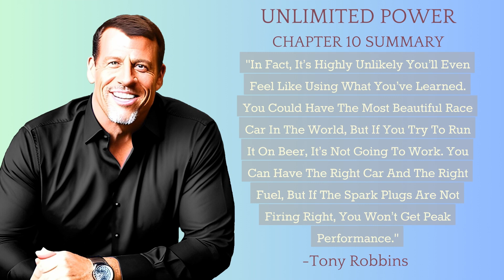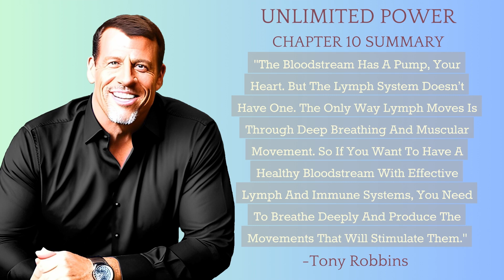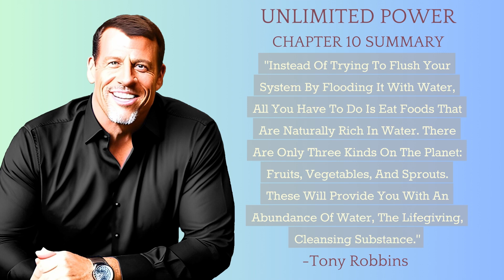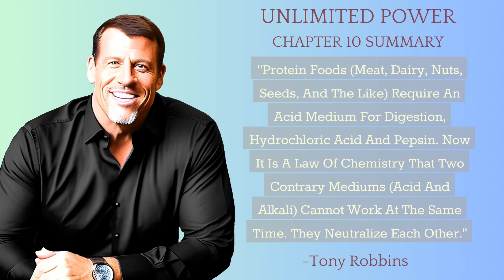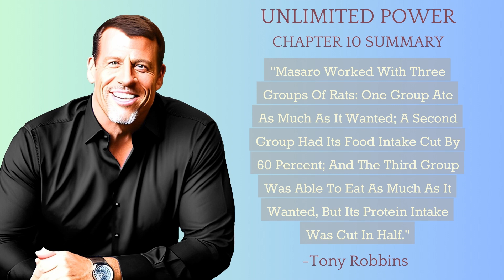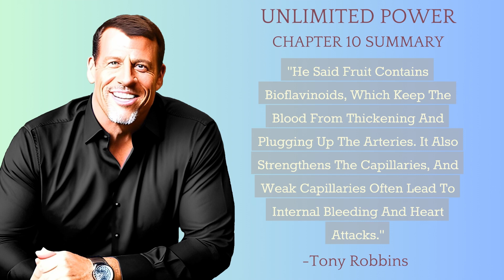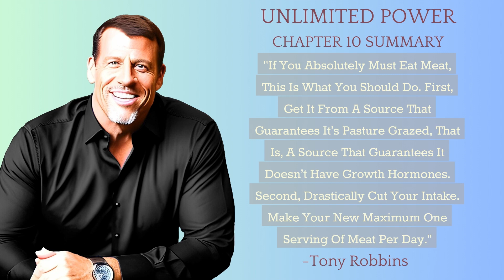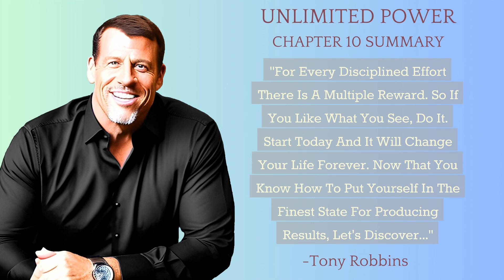Chapter 10: Energy: The Fuel of Excellence | Chapter Summary of Unlimited Power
In this chapter summary, the author, Tony Robbins, emphasize the vital role that energy plays in achieving success and maintaining a fulfilling life. Robbins may discuss how managing and optimizing one's energy levels can significantly impact overall performance, productivity, and well-being.